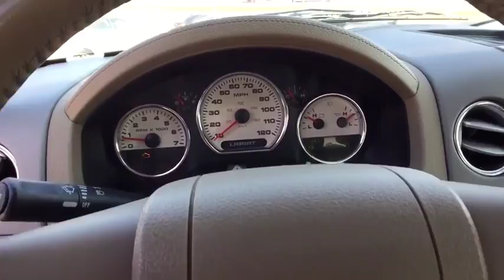2004 Ford F-150 Allen Samuels Direct 64KA74204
Odometer is 60007 miles below market average! Clean CARFAX. 5.4L V8 EFI 24V, 4WD, ABS brakes, Alloy wheels, Compass, Heated door mirrors, Illuminated entry, Remote keyless entry. 4WD 5.4L V8 EFI 24V 4-Speed Automatic with OverdrivebrbrWhy Buy Here Allen Samuels wanted to provide a new philosophy of a new way to buy a car, this is why Allen Samuels Direct is here to stay.  All of our Allen Samuel Direct vehicles are then inspected by our certified technicians completing a 172 point rigorous inspection.  Exclusive Allen Samuels Direct 30 Day Promise, if at any time during the 30 day period you are NOT completely satisfied you may bring your vehicle back  You are buying from Your Friend in the Car Business, we are not your everyday dealership we are family owned since 1982. Awards:br  * NACTOY North American Truck of the Year